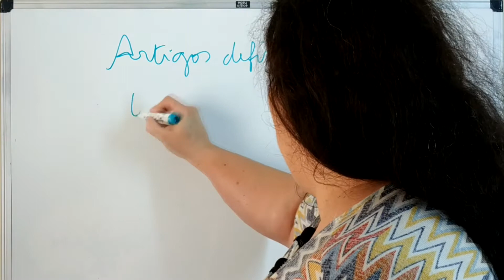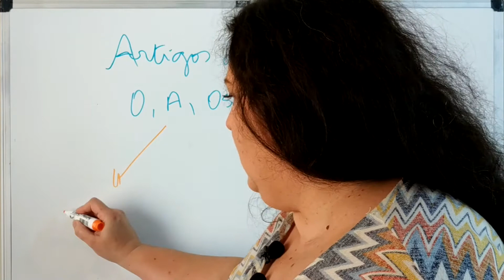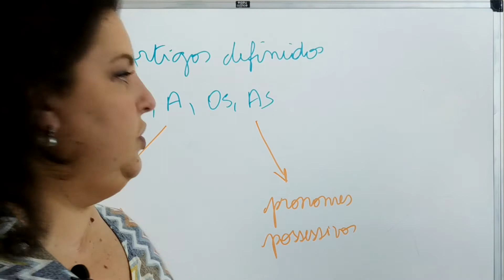Quando o Artigo é Opcional ? Portuguese For Foreigners.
Português para estrangeiros de forma divertida e simplificada. A Prof. Jacque explica.

Todos os dias uma nova aula grátis. Tenha aulas de português - personalizadas - para suas necessidades. Acesse